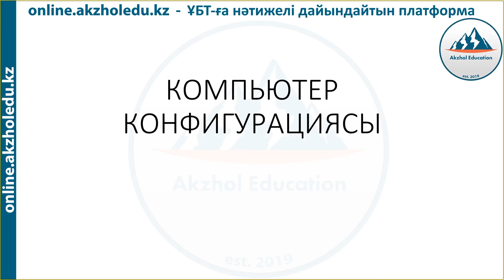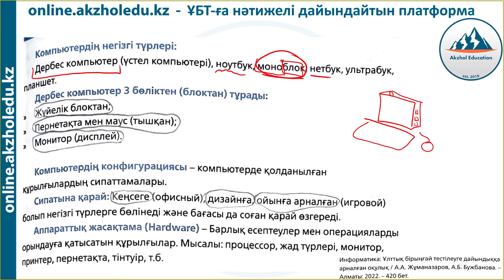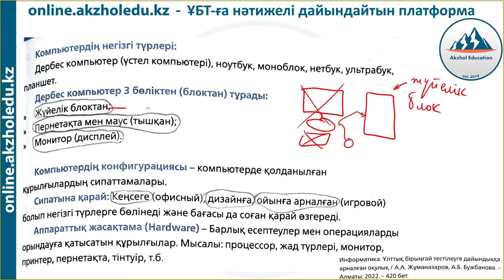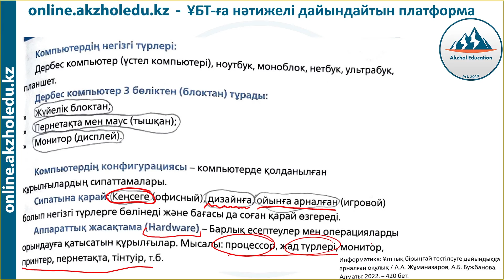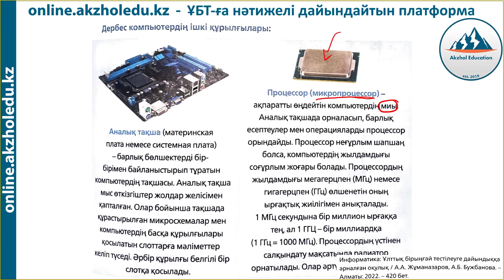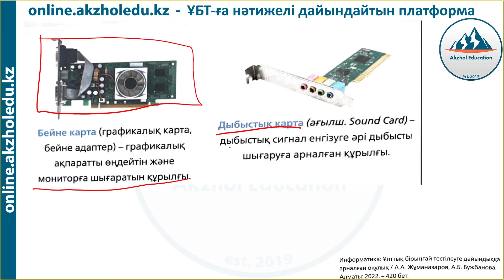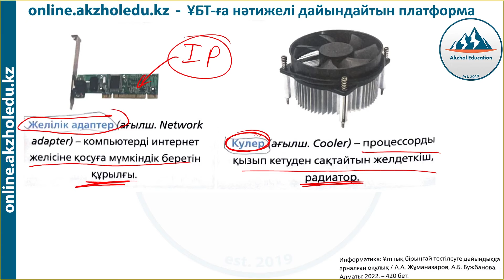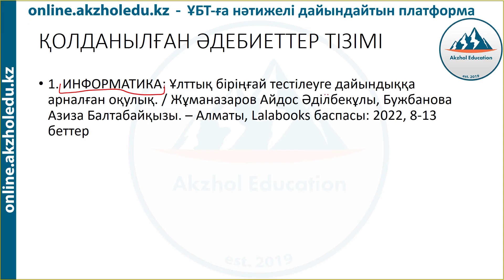1 Компьютер конфигурациясы. ИНФОРМАТИКА. АҚЖОЛ КНЯЗОВ